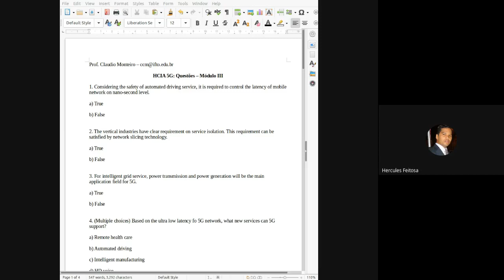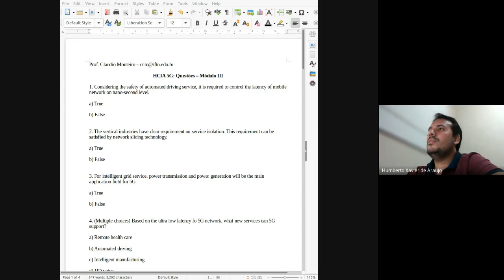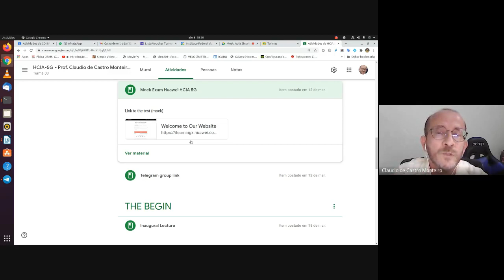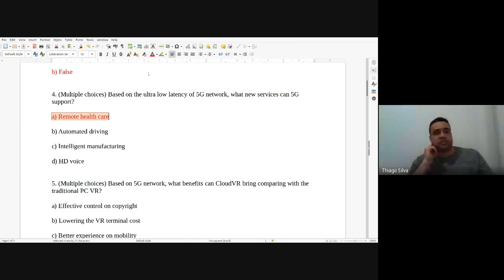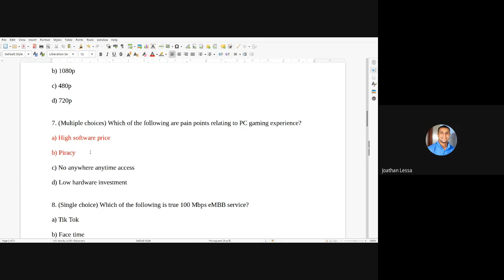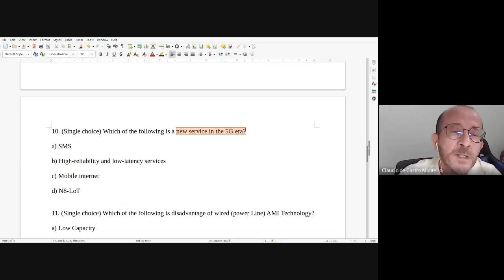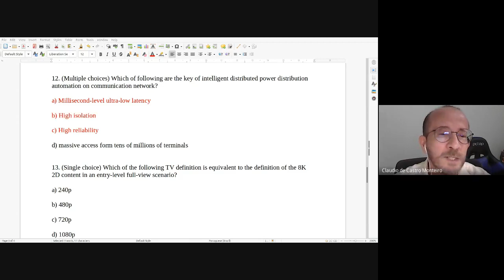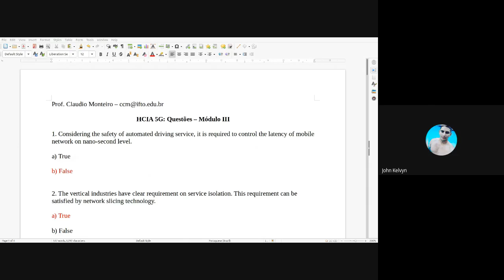HCIA 5G: Aula Síncrona Módulo 3 - Turma III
Aula Síncrona Módulo 3 HCIA 5G Turma 3